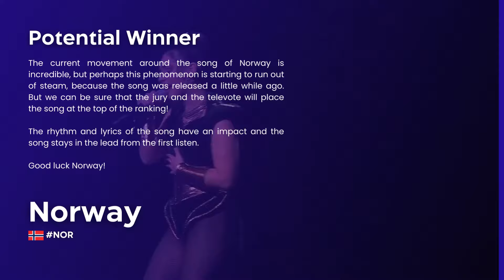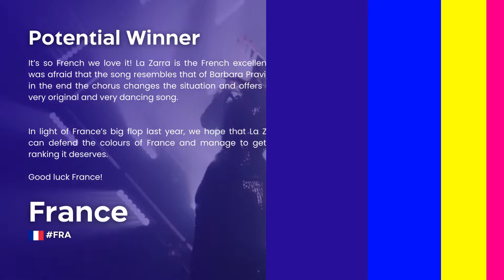Eurovision 2023 | 6 Possible Winners For Me (With Comments)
6 countries that I think can win Eurovision 2023 in Liverpool.
Dou agree, comment your winners of this new edition!